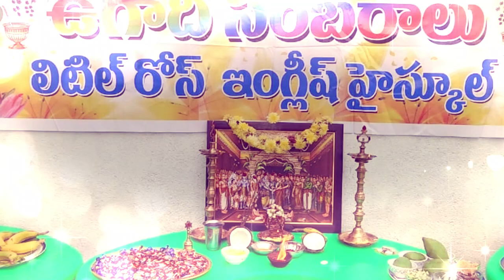Ugadi Celebrations | Little Rose School Chittoor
May this Ugadi usher cheerfulness, enriching the hearts of people with good health, wealth, and joy. Little Rose Family wishes you a Happy Ugadi!